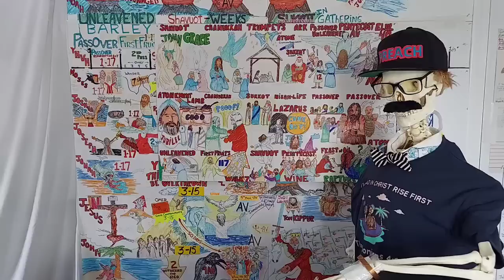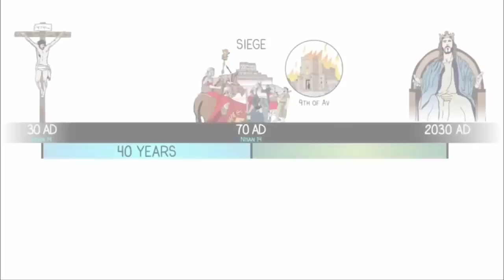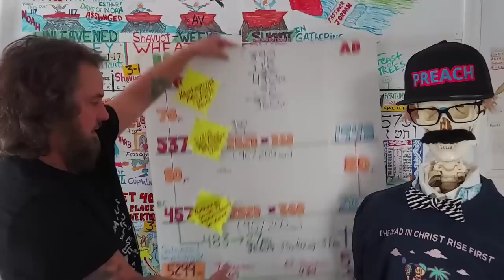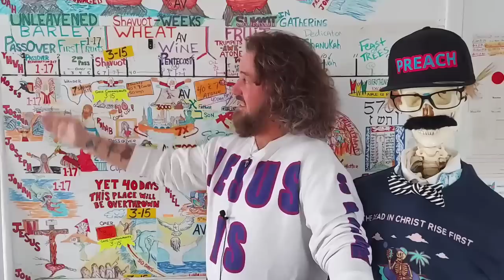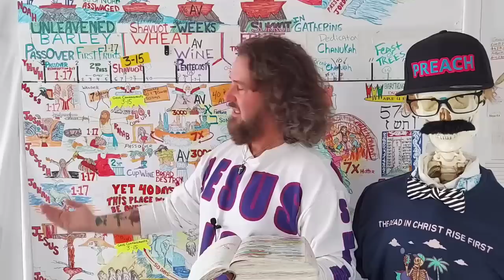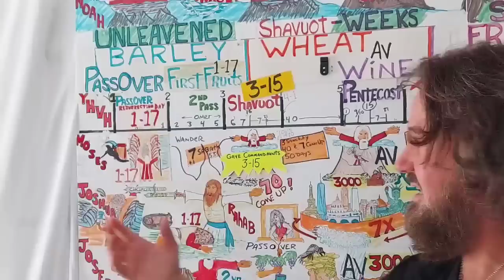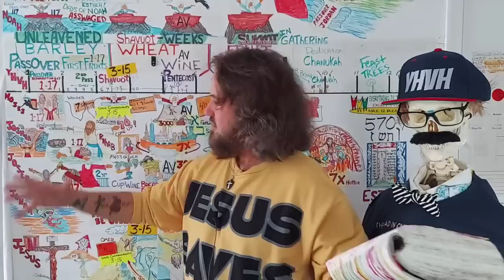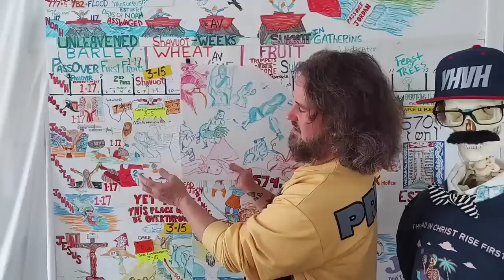His Book and His stars profess RAPTURE Mar/April every year.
Incredibly fresh revelation builds the already Insurmountable case for the spring Rapture! Come and see!